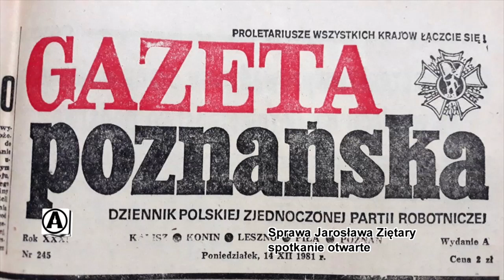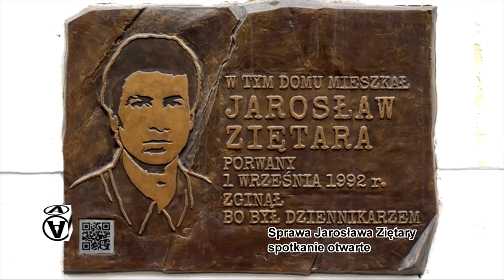Sprawa Jarosława Ziętary - nagranie otwartego spotkania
Sprawa Jarosława Ziętary nie jest tylko sprawą kryminalną. Jest również, a może przede wszystkim sprawą polityczną. Poznański dziennikarz naraził się prowadząc śledztwo bandytom w garniturach, a jeden z nich został wybrany rok później na senatora. To Aleksander Gawronik. Chociaż startował jako kandydat niezależny nad jego osobą władza roztoczyła parasol ochronny. Działania policji oraz prokuratury w sprawie morderstwa Ziętary latami nie przynosiły efektów. Wyglądało to tak jakby chciano umorzyć sprawę i zamieść ją pod dywan. To nie był wyjątek, inne równie bulwersujące opinię publiczną sprawy z lat 90-tych XX wieku również latami nie mogły znaleźć finału. Dopiero teraz wychodzą na jaw okoliczności w jakich został porwany i zamordowany Jarosław Ziętara. Podczas prezentacji mówiłem nie tylko o nim, ale także o rzeczywistości polityczno – gospodarczej zmieniającej się polski.

Spotkanie odbyło się w sobotę 26-go września 2020 na miejscówce ADA Puławska.